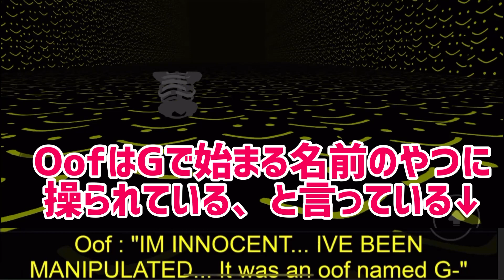【ロブロックス】ハッピーウーフデーのハッピーエンディング‼️が、とんでもなく闇深かった😱Roblox-Happy Oofday Original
最近マーチィのお気に入りになった、「Happy Oofday! Original」。

今度こそハッピーエンディングを！と思って再挑戦したら…

とんでもない闇ゲーだった😱！！！！

でも私こういうの大好きです❤️←